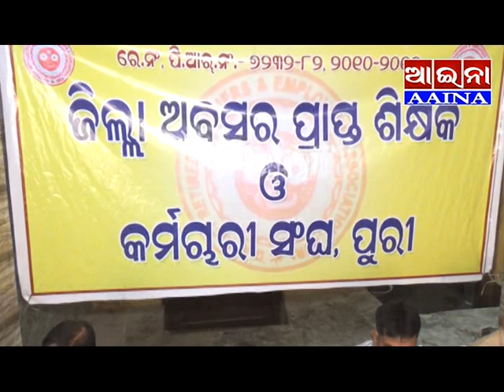AAINA NEWS PURI 19/08/2023(Puri Jilla Abasara Prapta Karmachari Sangha Meeting)